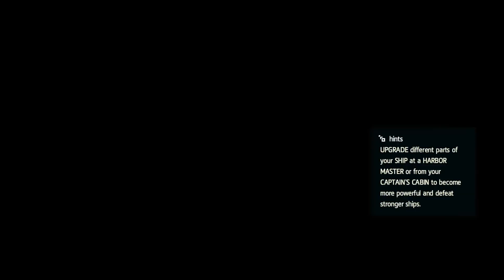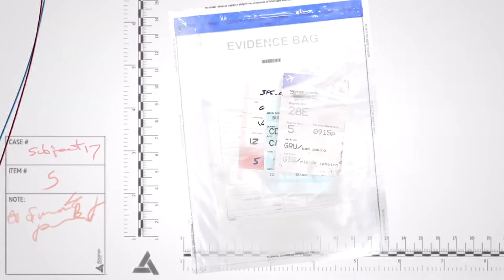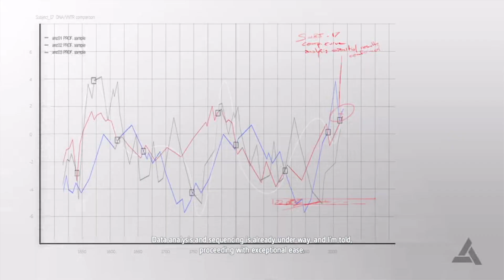Assassin's Creed IV Black Flag pt 9